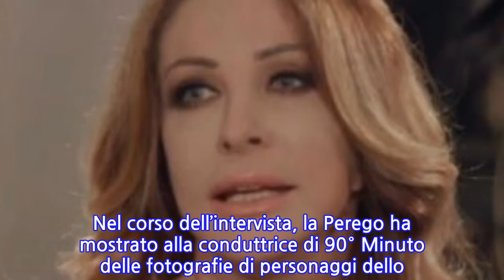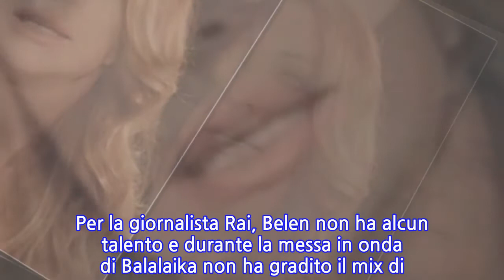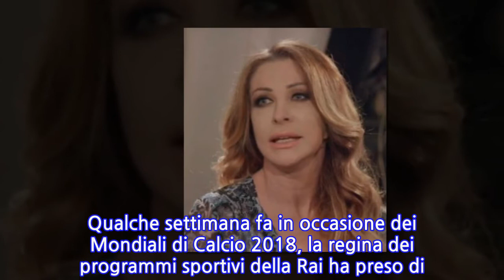Paola Ferrari attacca Belen Rodriguez a Non disturbare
BELEN RODRIGUEZ CRITICATA DA PAOLA FERRARI A NON DISTURBARE